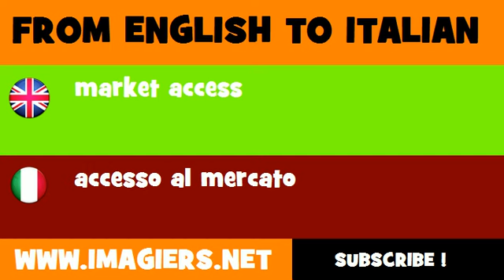How to say market access in Italian